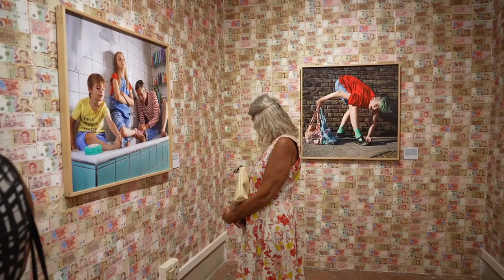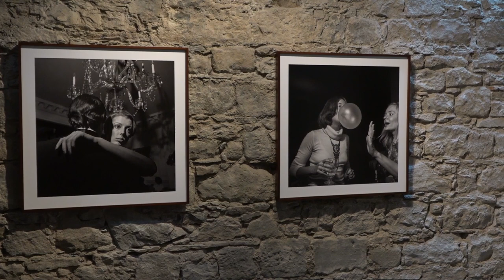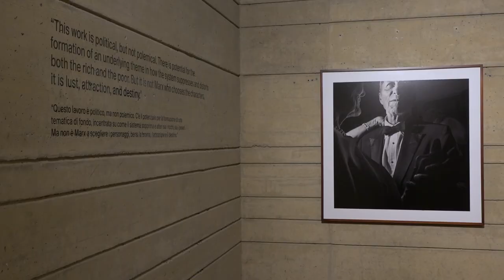Il mondo della fotografia in 30 artisti e 26 mostre: è tornata “Cortona on the move”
More or Less è il tema scelto per la 13° edizione di Cortona On The Move, il festival internazionale di fotografia in programma sino al 1° ottobre 2023 a Cortona.
A interpretare la dicotomia tra “più e meno” 30 artisti per 26 mostre, tra il centro storico, la Fortezza medicea del Girifalco e la “Stazione C” di Camucia.